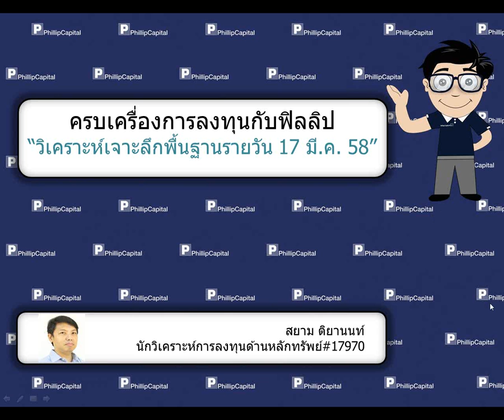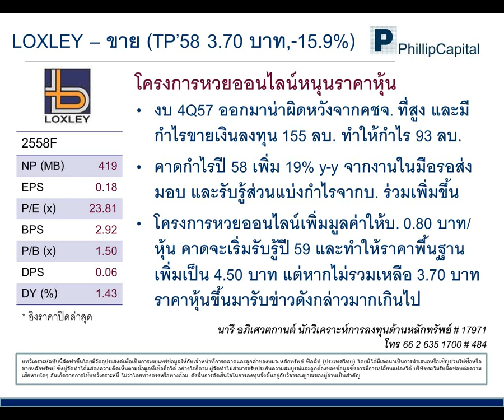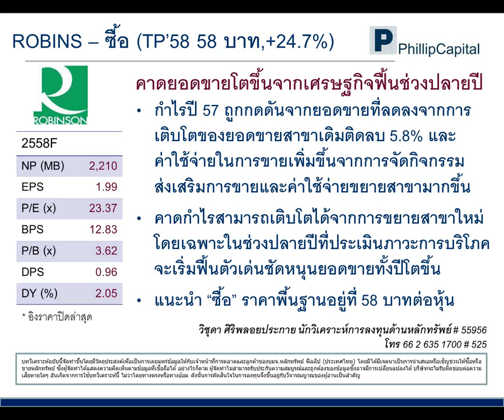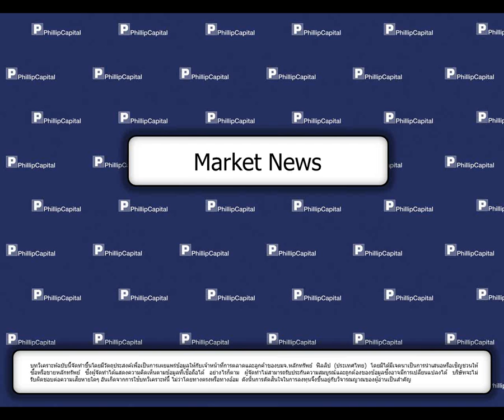วิเคราะห์เจาะลึกพื้นฐานรายวัน (17 มี.ค. 58) ROBINS, LOXLEY, (News) BANK, SPALI, KSL